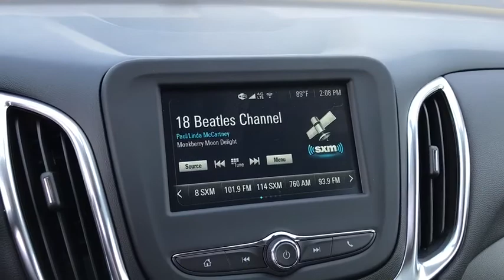2018 Chevrolet Equinox Columbus, London, Springfield, Hilliard, Dublin, OH J6352625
Black Metallic N 2018 Chevrolet Equinox available in Columbus, Ohio at Bobby Layman Chevrolet. Servicing the London, Springfield, Hilliard, Dublin, OH area.